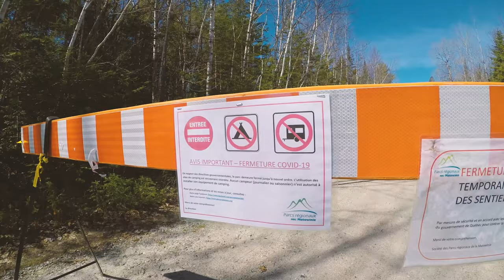Vlog SOLIDITÉ (ou pas) - Première sortie de bloc après le confinement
Gros craving d'escalade après 3 mois de confinement, avec mon poto Alex, on est prêts à 6h du matin le jour de la réouverture pour crusher des blocs sauvages en forêt.

Petit vlog impromptu pour l'occasion totalement pas préparé et à l'arrache, quoi de mieux pour apprécier le vrai ressenti du terrain sans aucun filtre de la façon la plus authentique possible. Le langage est cru, la caméra shake, et le son est aussi sale que mes mains après avoir escaladé un bloc nasty, terreux et couvert de mousse, et on aime ça.

Bien que la météo soit exceptionnelle, cette session ne sera pas sans encombres. Barrage routier et autres péripéties et imprévus nous amèneront finalement au sommet de la paroi pour apprécier une vue panoramique des plus raffinées sur les forêts luxuriantes du Québec, traversées par des cours d'eau pure et cristalline.

GoPro HERO 2018